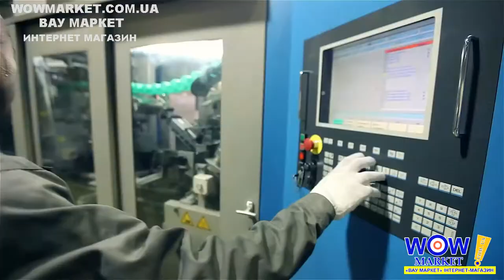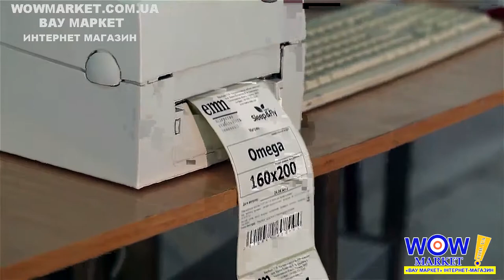Как делают матрасы ЕММ (Екатеринославские мебельные мастерские). Обзор от магазина wowmarket.com.ua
Как делают матрасы ЕММ (Екатеринославские мебельные мастерские).

Купить матрасы от завода ЕММ с бесплатной доставкой по Украине Вы сможете перейдя по ссылке